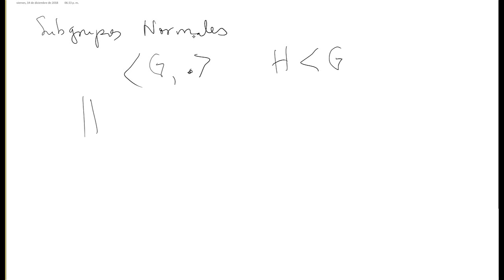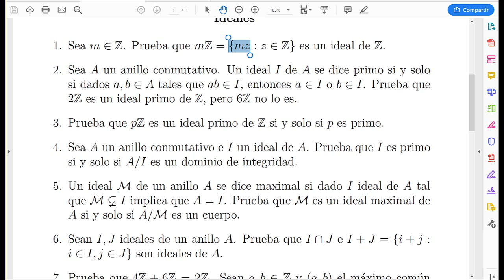Ideales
• otros cursos:
• venezuela,Colombia,México,Chile,España,Centroamérica
• Matemáticas,Física,Química,Propedéuticos,Pruebas admisión e ingreso universidad
• Ecuaciones diferenciales
• Variable compleja